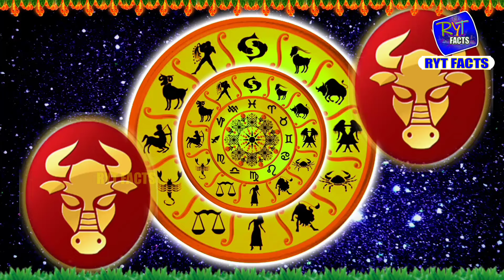మరో కొన్ని గంటల్లో వృషభరాశి వాళ్లకు ఆస్తియోగం ఏకంగా 6 ఏళ్ళ పాటు కానీ ఆమె వళ్ళ మీకు | vrushabha rasi